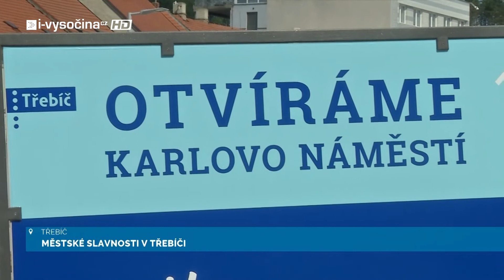ZPRÁVY iVysočina 7.9.2022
Ve středečních ZPRÁVÁCH iVysočina se dozvíte jaký program chystá Třebíč na slavnostní otevření opraveného náměstí, pozveme vás na druhou zářijovou neděli, kdy se v Jihlavě uskuteční sedmý ročník Jihlavského půlmaratonu. Ten odstartuje v pravé poledne 11. září z Masarykova náměstí.